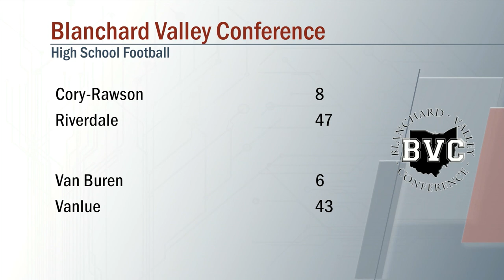Mccomb vs Leipsic Football 10/02/2020